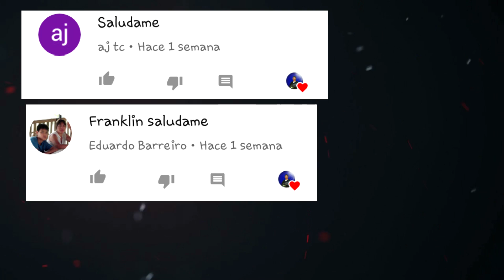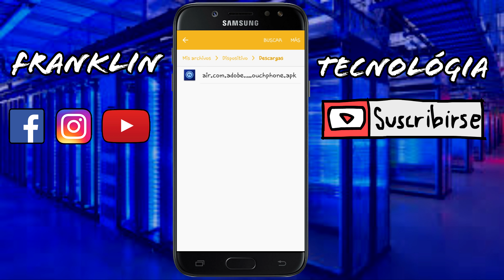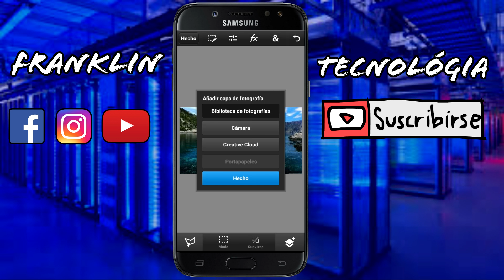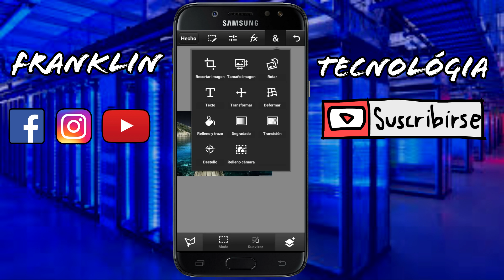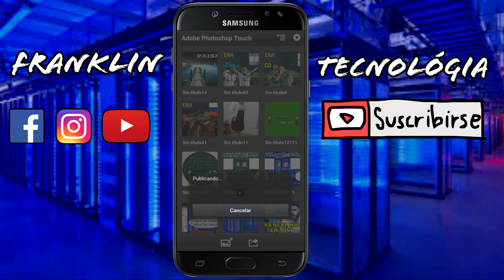●○ Como tener el mejor editor de imagenes Android ○● ||Franklin Tecnologia Sd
Hola amigos... el dia de hoy les dejo un video de como tener photoshot touch  que es un editor de fotos e imagenes.